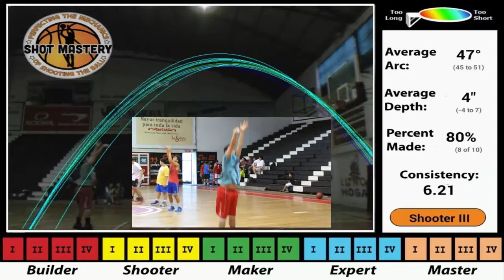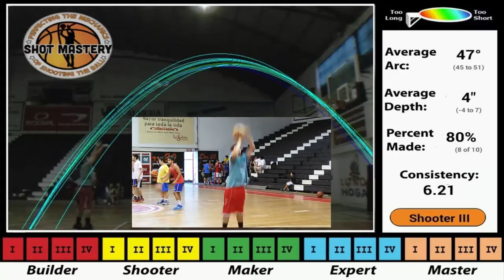Quick 10 Analysis - Nacho Ruiz ( Shooter III @ 47 Degree Arc & 4" Depth)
Nacho made 8/10 shots with a 47 degree Arc (Recommended is 45) and 4" depth (Recommended is 11"). In order to improve his  consistency it would be best to focus on a few key mechanical changes listed below.

Tips for improvement:
1. Shot Consistency - Try and shot the ball the same way every single time. Hold both hands in proper position all the way until the shot goes in
2. Follow Through - In order to improve consistency and accuracy it would help to hold follow through for the recommended 2 second pause at the top of shot.
3. Guide Hand - Keep your left hand near your shooting hand so the ball goes straight.